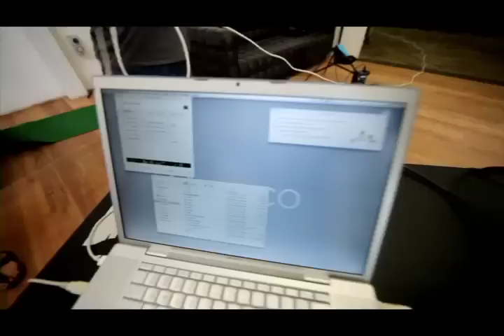Beau Ryan & Esther Anderson take you behind the scenes with Tuffys and Tuffetts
Beau Ryan & Esther Anderson showcase the Tuffys - Tuffetts Collections